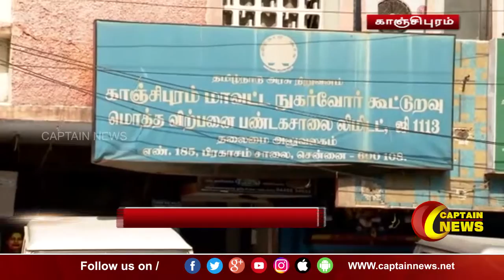நியாய விலை கடையில் விற்பனையாளர் மீது முறைகேடு குற்றச்சாட்டு | Ration Shop Seller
நியாய விலை கடையில் விற்பனையாளர் மீது முறைகேடு குற்றச்சாட்டு